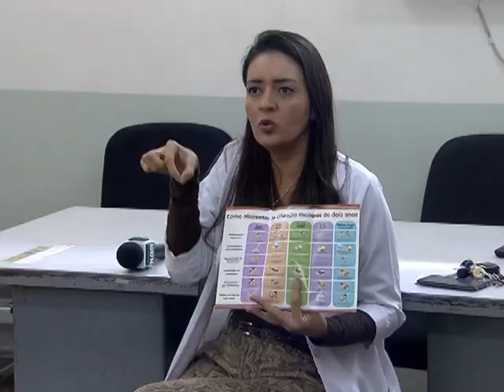Guia dá dicas de alimentação para crianças de até 2 anos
NBR NOTÍCIAS - 31.07.14: O Ministério da Saúde lançou um guia para que profissionais da Atenção Básica, do Sistema Único de Saúde (SUS), orientem pais e cuidadores em palestras e consultas sobre a alimentação de bebês. O objetivo é estimular uma alimentação saudável em crianças de até 2 anos de idade.